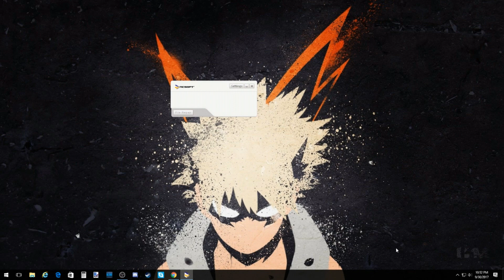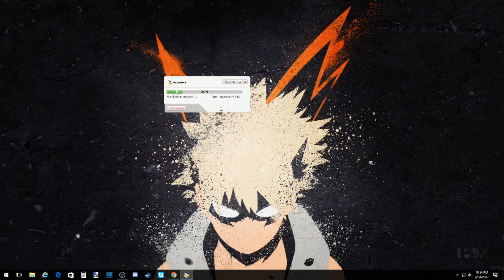Blade and Soul won't load!? Updated fix in description.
Fresh installed twice.

Update: I have found another way to get it to boot although this first load seems to have taken a moment to boot. I set the compatibility to Windows 8 and ran it as administrator.